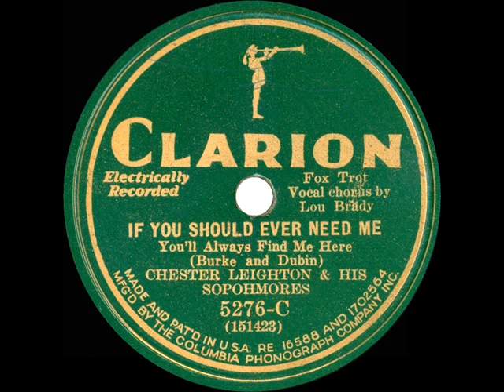1931 Ben Selvin (as ‘Chester Leighton’) - If You Should Ever Need Me (Lew Conrad, vocal)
From the Rick Colom Collection: Bing Crosby, Gene Austin, Fred Rich and Bob Haring were among the other artists who recorded this Al Dubin-Joe Burke ballad. Lew Conrad (label-credited as “Lou Brady”) sings this one in a somewhat Rudy Vallee-ish style with Selvin’s orchestra. one of several name bands that released product under the pseudonym “Chester Leighton.”

Digital restoration by Bob Moke from the original 78rpm: Clarion 5276-C - If You Should Ever Need Me (You’ll Always Find Me Here) (Burke-Dubin) by Chester Leighton & His Sophomores, vocal by Lew Conrad (as Lou Brady), recorded in NYC March 16, 1931